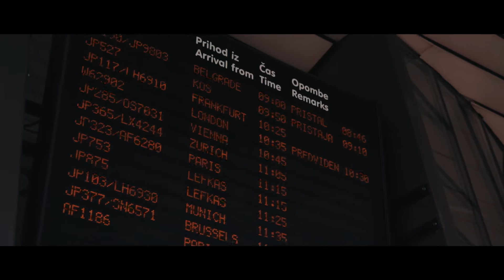PSS International Tennis Camp 2016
Fantastic Camp with a mix of our Abu Dhabi and Dubai players.

August 2016

Maribor, Slovenia

Coaches : Vasja Gorjup , Michael Vanherck

Managing Director : Sigi Meeuws